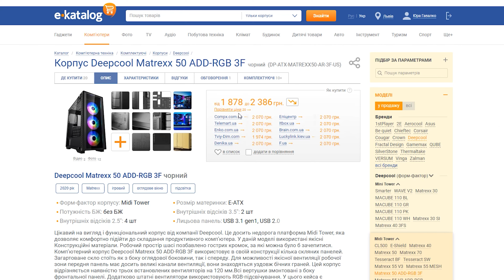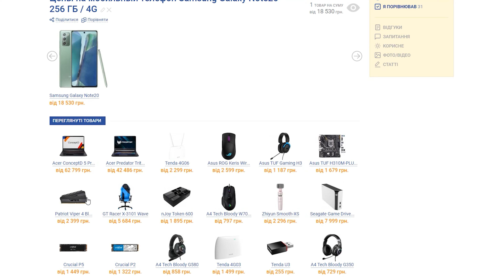Ігровий корпус з RGB та потужним охолодження - Огляд Deepcool MATREXX 50 MESH 4FS.